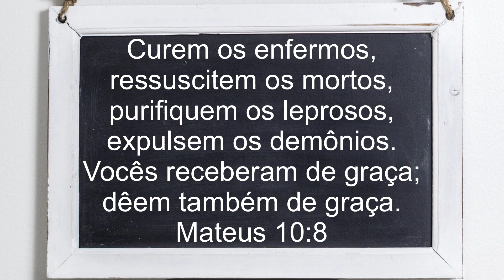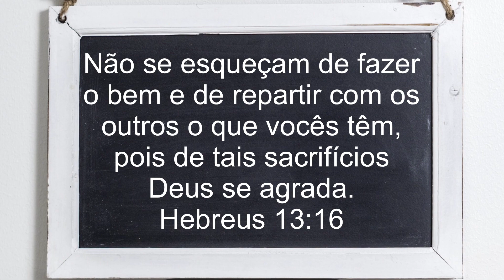DEUS DIZ:- “VOCÊ COME DEMAIS!” | Mensagem Profética de Deus 945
Curem os enfermos, ressuscitem os mortos, purifiquem os leprosos, expulsem os demônios. Vocês receberam de graça; dêem também de graça.
Mateus 10:8

Não se esqueçam de fazer o bem e de repartir com os outros o que vocês têm, pois de tais sacrifícios Deus se agrada.
Hebreus 13:16

Também tem live da santa ceia as 20H todo primeiro sábado do mês. Marque aí na sua agenda!